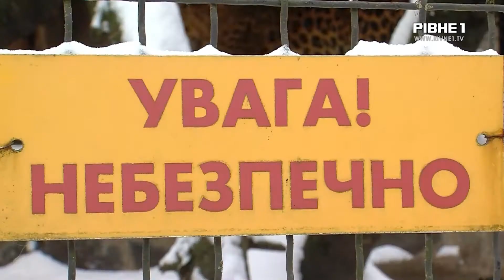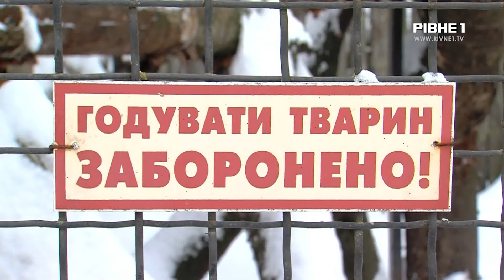Чи безпечно годують тигрів у Рівненському зоопарку?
На Чернігівщині тигр загриз працівника зоопарку. Трагедія сталася 4 лютого, коли завідувач секції диких тварин зайшов погодувати хижака. Чоловік не дотримався правил безпеки, через що отримав укуси несумісні з життям. Загиблому було 47 років. Наші журналісти приїхали до Рівненського зоопарку, аби побачити, як там відбувається годівля хижаків. Яна Євтушок продовжить.